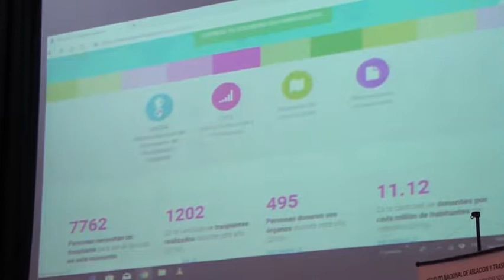TRASPLANTE DE ÓRGANOS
Experto habló de la importancia de fortalecer programas de procuración y ablación